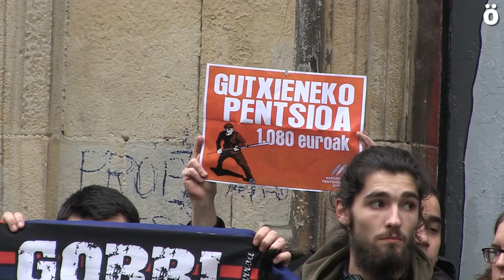Iruñeko herri mugimenduko koletibo ezberdinek Maravillas Gaztetxearen desalojoa salatu dute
Iruñeko Maravillas Gaztetxearen desalojoa salatzeko egindako prentsaurrekoan ia 35 eragile hartu dute parte.